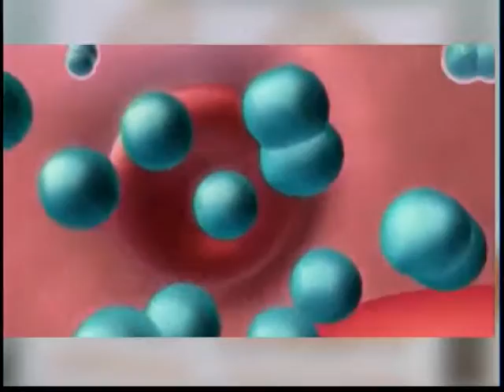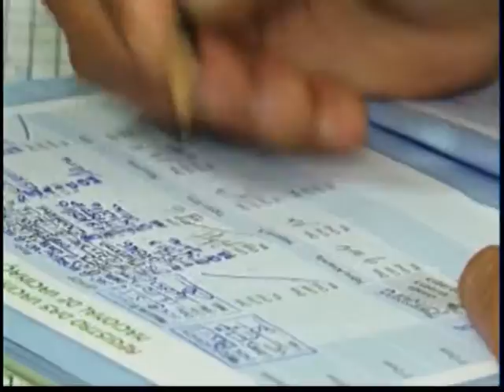Repórter Amazonas 21-11-2016